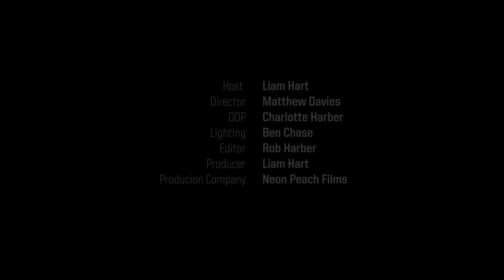Fantastic Negrito on Lead Belly: The Blues Kitchen Presents... [Live Performance & Interview]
Fantastic Negrito is a Grammy Award winning musician based in Oakland, California.

One of 15 children, neither his life nor career have exactly been plain sailing to say the least.

We caught up to discuss his brand new record, ‘Please Don’t Be Dead’, scheduled for release on the 15th of June this year.

Fantastic Negrito performs a gut-wrenching version of Leadbelly’s ‘In The Pines’.

CATCH FANTASTIC NEGRITO ON TOUR IN THE UK & EUROPE in May / June 2018: